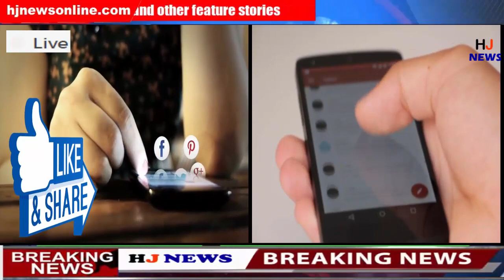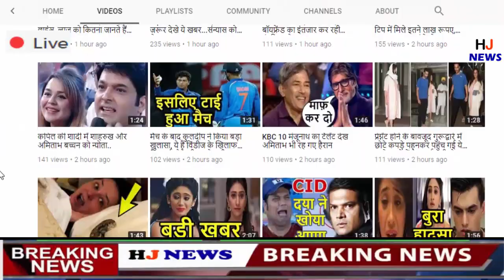कोहली ने लगाई खिलाड़ियों की क्लास, सुधर जाओ वरना...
HJ NEWS !!